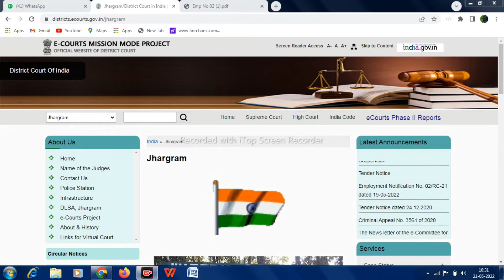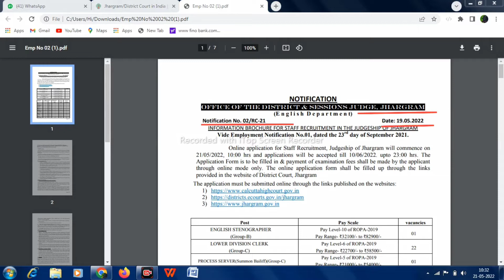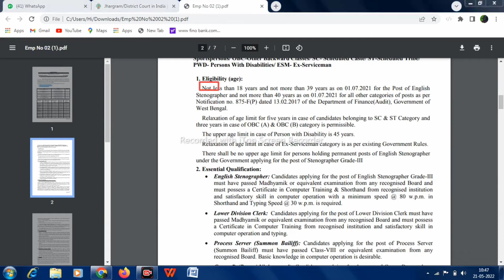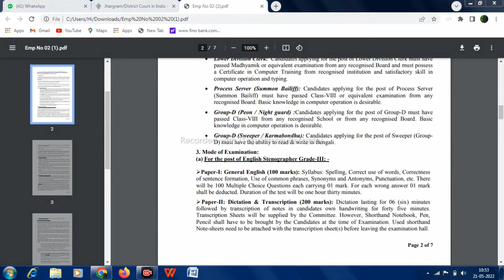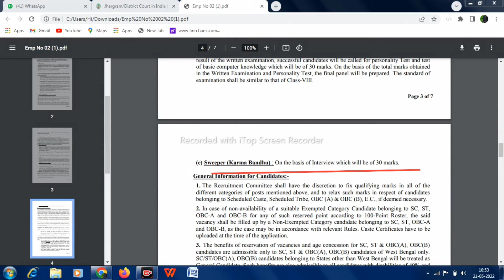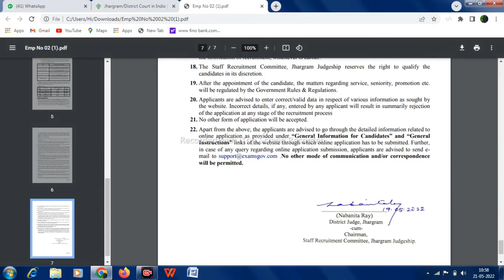রাজ্যে জেলা আদালতে স্থায়ী কর্মী নিয়োগ 2022 | ৮ম পাশে | West Bengal District Court Recruitment 2022